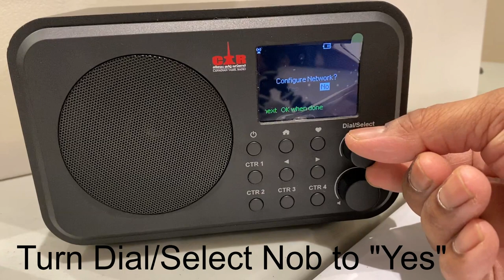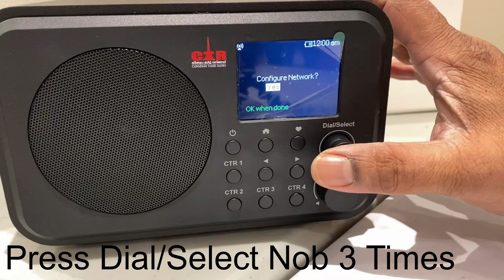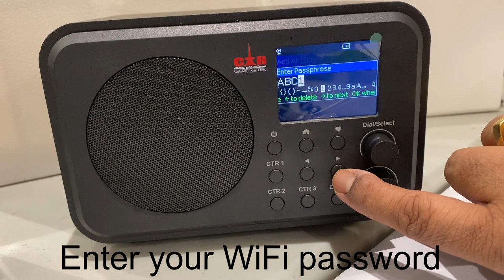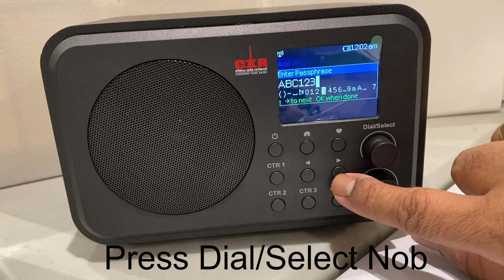CTR Radio Setup